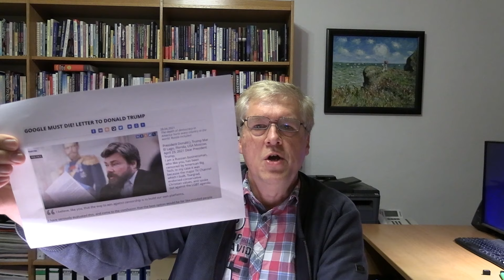Donald Trump gründet Medien-Plattform Truth Social - Ein Gegenpol zu Big Tech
ERMUTIGENDE NEUIGKEIT aus den U.S.A. - Donald Trump hat Truth Social gegründet, eine konservative Plattform, die jetzt einen Gegenpol zu den BIG TECH sozialen Medien wie Twitter, Facebook und Google schafft. In diesem Video teile ich mit, dass es sich hierbei um einen weltweiten Trend handelt, das dezentrale soziale Netzwerke die Architektur des Internets neu gestalten, um den Nutzern das Recht der freien Meinungsäußerung zurück zu geben, sowie die Besitzrechte ihrer Daten und Inhalte.
Die konservative Bewegung ist in den USA stärker als je zuvor und wächst jede Woche. Auch hierüber berichte ich in diesem und auch in kommenden Videos, da die Umfragen für die Demokraten immer schlechter werden, so dass die Midterm Wahlen 2022 sehr klar einen Verlust des Kongresses an die Republikaner aufzeigen. Die neue Plattform Truth Social (Soziale Wahrheit) wird die konservative, patriotische Bewegung, die für Nationen vor Globalismus eintritt, enorm stärken und inspirieren.

BITTE TEILE DOCH DIESES VIDEO und leite es gerne weiter!

VIELEN DANK FÜR DEIN ABO meines You Tube Kanals und für jedes LIKE, das die Verbreitung des Videos auf You Tube beschleunigt!

TIPP: Lerne unsere Trainingsdienste und die größte multimediale Bibelschule der Welt kennen, indem du unser Vorstellungspaket für nur 15 Euro bestellst, das dich sehr segnen und ermutigen wird. Du hast darin Probe DVDs, ein Buch und unseren Trainingskatalog. DIES IST DIE ZEIT in dein geistliches Wachstum im Glauben zu investieren.

SPENDEN
Wenn du für unsere Arbeit SPENDEN willst, dann kannst du dies hier für unsere christliche Organisation "Christus für Europa e.V." tun. VIELEN DANK!